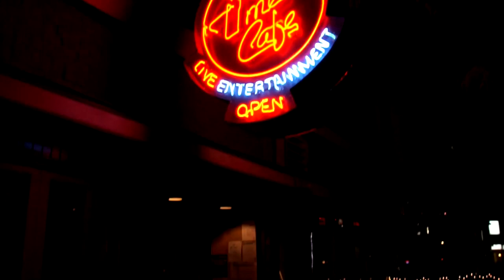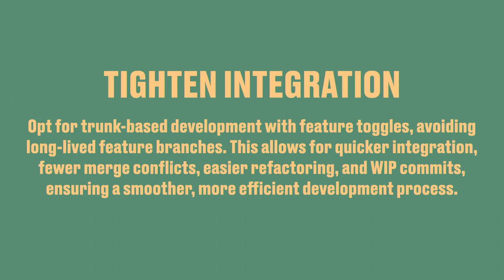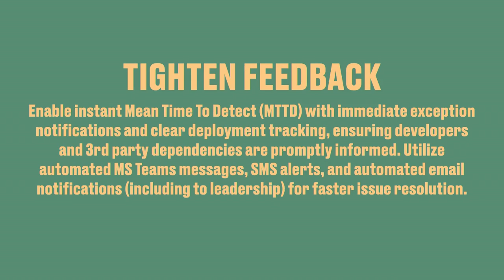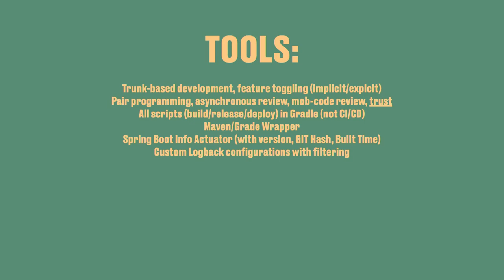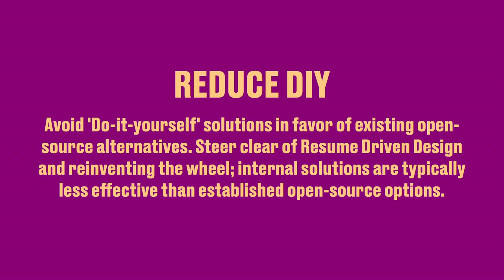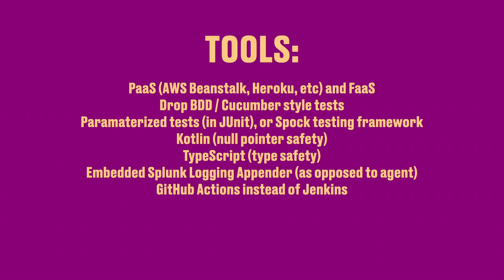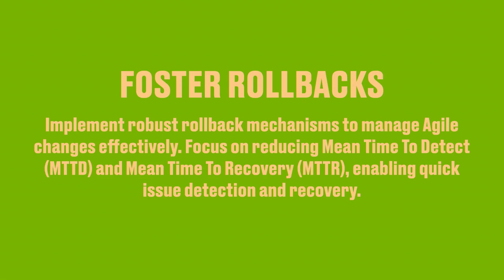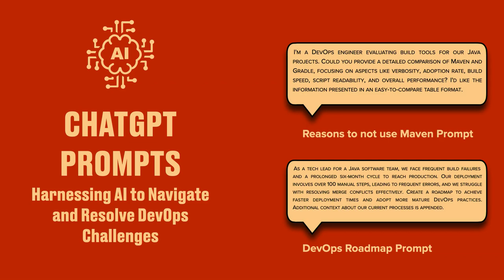2023-11 DevOps in the Age of AI: Unlocking Efficient Java Development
Presented by: Victor Szoltysek

In the rapidly evolving tech world, it's easy to get lost in buzzwords like Kubernetes and Microservices. But are they really the panacea for all DevOps challenges? In this enlightening talk, we aim to steer the conversation back to the core objective: delivering tangible, impactful results. Drawing from the first principles Elon Musk applies at SpaceX, we'll propose a new perspective on Java DevOps that doesn't see containerization as the solution to everything.

We'll explore the power of modern tools such as GitHub Actions and discuss how AI tools, especially ChatGPT, can boost your development processes. This session, designed for everyone from PM's to developers, will offer practical, hands-on strategies to navigate the complexities of DevOps. By the end of it, you'll have gained insights on improving release cadence, reducing mean time to recovery, and enhancing overall efficiency in your Java projects.

Speaker Bio:
Victor Szoltysek is a seasoned consultant who’s tackled everything from cloud transformations and DevOps enablement to Agile software development. His robust career history includes working at notable firms like Accenture, Pivotal, ThoughtWorks, and numerous startups. Victor is known for his digital firefighting skills, adeptly navigating the complex tech issues that often besiege corporate America. A dedicated Java enthusiast, Victor has recently set his sights on the exciting world of artificial intelligence, striving to transform programming into a more engaging and efficient process.

Victor firmly believes that coding should be as delightful as savouring a perfectly brewed cup of coffee on a lazy Sunday morning. When it comes to giving talks and presentations, Victor excels in making them a memorable experience. He's famous for his humorous and sometimes controversial approach, ensuring lively discussions and thought-provoking debates. So, join Victor at our meetup as he brings his unique blend of wit, wisdom, Java, and AI knowledge to the stage. You're in for a presentation that's as stimulating and invigorating as your favourite cup of java!

Timecodes:
0:00 Intro
0:15 Topic Overview
1:16 DevOps in Development
5:33 Three buckets of efficiency
7:23 Tighten Processes and tools
28:51 Reducing Processes and tools
47:47 Fostering Processes and tools
1:00:00 Summary
1:02:02 Q&A